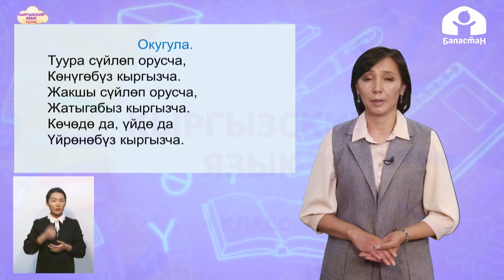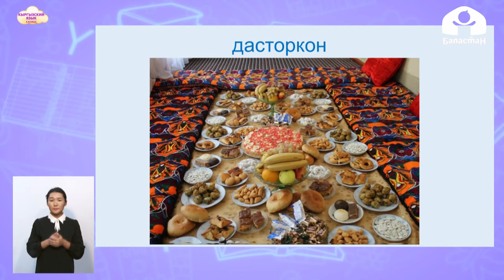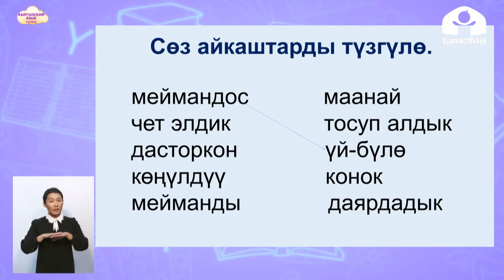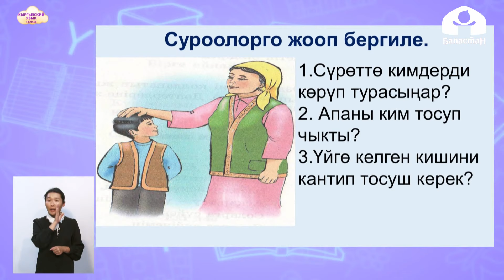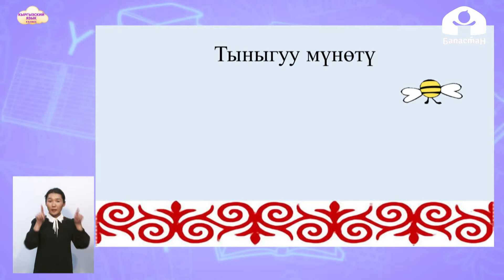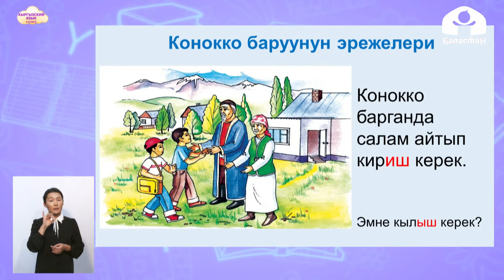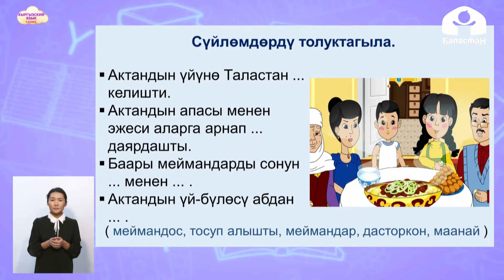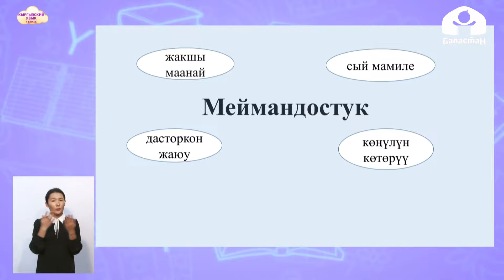Кыргызский язык 4 класс / Меймандостук / ТЕЛЕУРОК 4.12.20